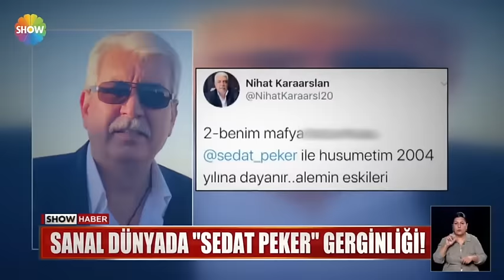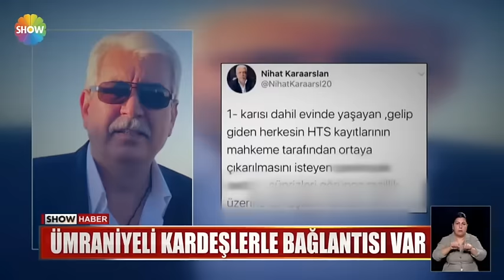Sanal dünyada "Sedat Peker" gerginliği!